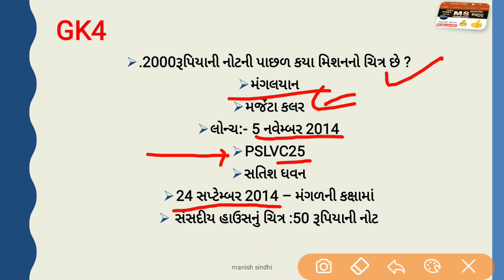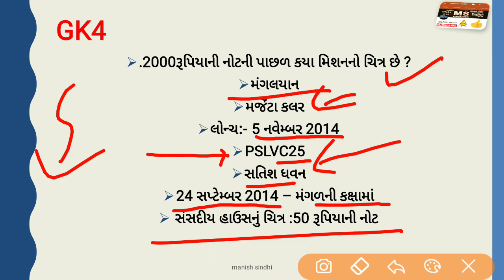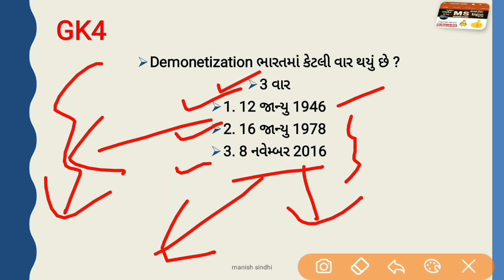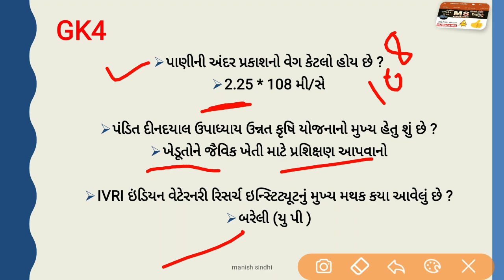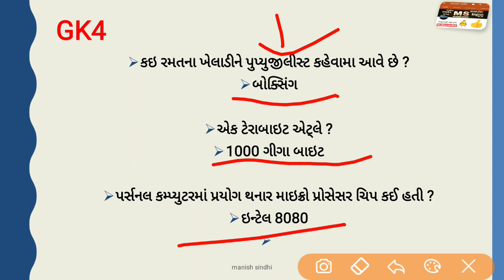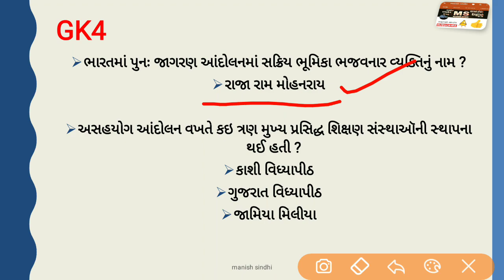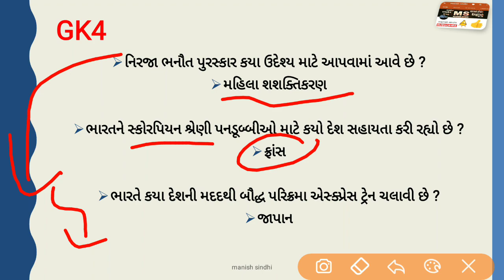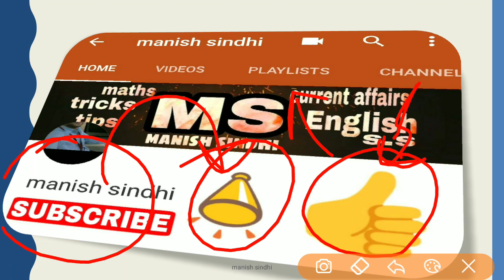GK IN GUJARATI | MOST IMPORTANT MCQ GK For GPSC GSSSB TALATI CLERK TET TAT